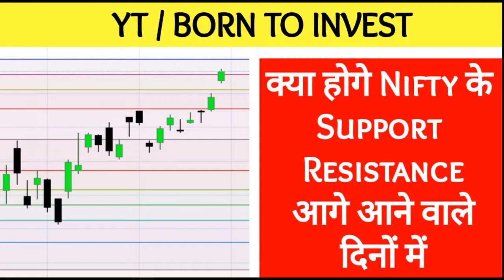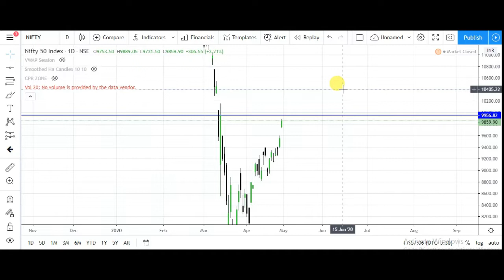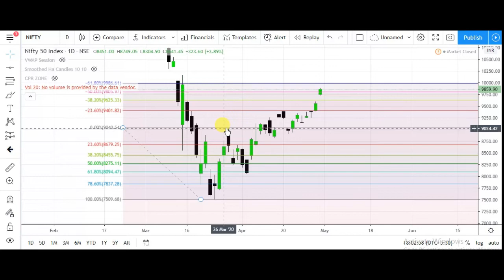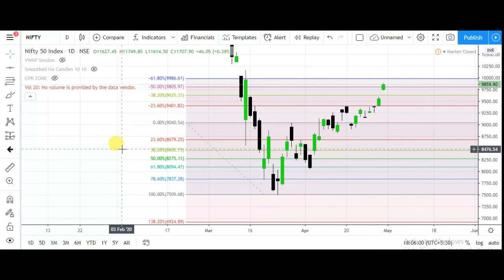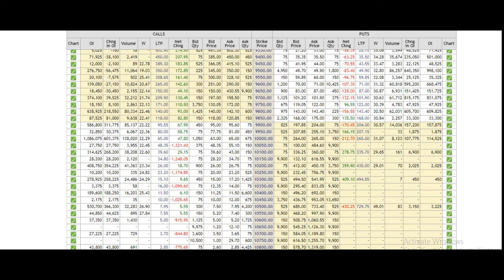NIFTY 50 NEXT SUPPORT RESISTANCE | NIFTY NEXT MOVE | NIFTY TECHNICAL ANALYSIS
1. banknifty analysis future
2. bank nifty analysis future
3. intraday trading strategy in bank nifty
4. intraday trading strategy in nifty
5. share market for beginners
6. index trading in india
7. Indian financial market
8. चार्ट एनालिसिस
9. निफ़्टी चार्ट एनालिसिस
10. निफ़्टी चार्ट बेस्ट निफ़्टी ट्रेडिंग
11. इंट्राडे चार्ट एनालिसिस
12. intraday trading setup for tomorrow
13. future  bank nifty chart
14. bank nifty tomorrow
15. nifty tomorrow
16. nifty today chart
17. nifty chart
18. bank nifty today chart
19. nifty charts
20. bank nifty share price
21. bank nifty prediction today
22. bank nifty prediction for tomorrow
23. bank nifty and nifty technical analysis weekly range
24. nifty technical analysis for tomorrow
25. banknifty analysis for tomorrow
26. nifty trend analysis for tomorrow
27. bank nifty chart
28. nifty today chart
29. bank nifty analysis
30. banknifty stocks analysis for tomorrow
31. next week bank nifty stocks
32. analysis for next week nifty
33. analysis stocks for next week
34. nifty analysis future
35. nifty options trading strategies
36. future BANKNIFTY ANALYSIS
37. futureNIFTY OPTIONS TRADING STRATEGIES
38. BANK NIFTY TRADING STRATEGIES
39. BANK NIFTY OPTION TRADING STRATEGY
40. bank nifty option trading strategy
41. bank nifty strategy
42. bank nifty expiry day strategy
43. bank nifty trading strategies
44. nifty strategy
45. bank nifty swing trading strategy
46. banknifty analysis
47. bank nifty technical analysis
48. nifty analysis
49. banknifty today
50. nifty today chart
51. nifty and bank nifty trading
52. nifty and bank nifty
53. nifty 50 nifty options trading strategies
54. future nifty 50
55. today banknifty nifty support and resistance
56. bank nifty trading
57. bank nifty today chart
58. nifty analysis futureintraday trading
59. intraday bank nifty technical analysis
60. bank nifty intraday regular profit strategy
61. trade nifty and bank
62. nifty Bank Nifty Levels
63. Bank Nifty Option Trading Strategy
64. bank nifty trading strategy
65. nifty trading strategy
66. bank nifty intraday trading strategy
67. nifty intraday trading strategy
68. nifty options trading strategies
69. bank nifty and nifty bank nifty trading strategies
70. nifty trading strategies
71. bank nifty intraday trading strategy
72. nifty intraday trading strategy
73. intraday trading setup for tomorrow future Bank nifty
74. nifty option chain analysis
75. banknifty analysis future
76. banknifty bank nifty nifty bank WEEKLY OUTLOOK OF NIFTY & BANK NIFTY
77. nifty outlook bank nifty outlook
78. Bank nifty otion chain analysis
79. nifty chart Bank nifty today chart
80. nifty charts Bank nifty share price
81. Bank nifty prediction today
82. Bank nifty prediction for tomorrow
83. Bank nifty and nifty technical analysis weekly range
84. nifty technical analysis for tomorrow
85. Banknifty analysis for tomorrow
86. nifty chart Bank nifty chart
87. Banknifty stocks analysis for tomorrow
88. next week Bank nifty stocks
89. analysis for next week nifty
90. analysis stocks for next week
91. nifty analysis futurenifty options trading strategies
92. future BANKNIFTY ANALYSIS
93. futureNIFTY OPTIONS TRADING STRATEGIES
94. BANK NIFTY TRADING STRATEGIES
95. BANK NIFTY OPTION TRADING STRATEGY
96. Bank nifty option trading strategy
97. Bank nifty swing trading strategy
98. Technical analysis of stocks and Banknifty technical analysis and view on NIFTY FUTURE